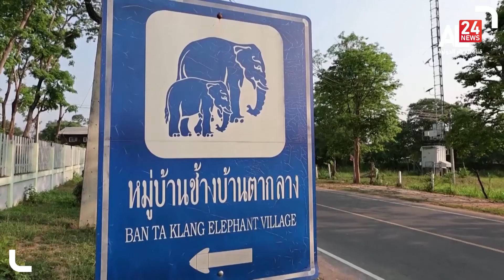Thailand: Elephants and their owners face uncertain future